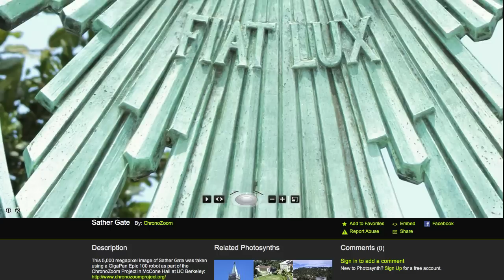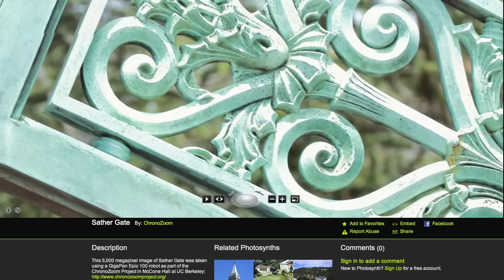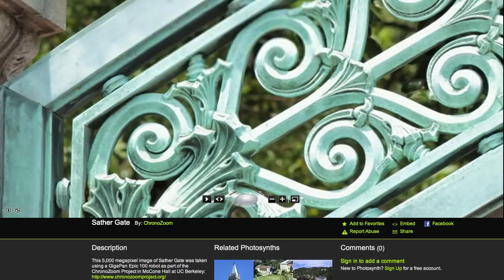UC Berkeley Sather Gate in 5,000 Megapixels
This 5,000 megapixel image of Sather Gate was taken using a GigaPan Epic 100 robot as part of the ChronoZoom Project in McCone Hall at UC Berkeley